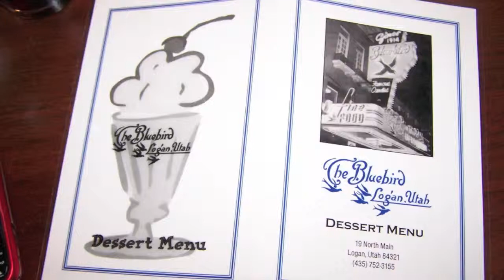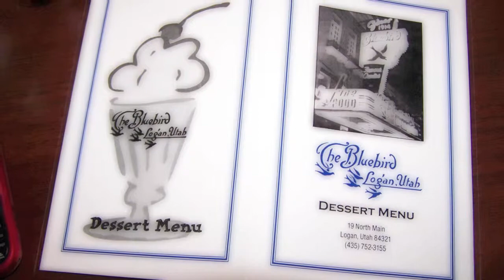100 Day Winner Dinner Fuller Flutes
Students who completed 100 days in a row of practicing were invited to the winner-dinner today at the BlueBird Restaurant in historic downtown Logan.  We had so much fun!  Congratulations!!